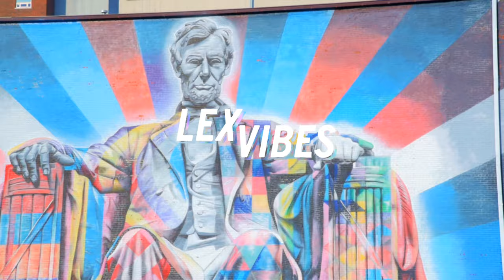Creativity Is a Vibe in Lexington, KY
From world-class street art to traditional crafts, creativity is a vibe in Lexington, KY.

Plan your trip today at VisitLEX.com.